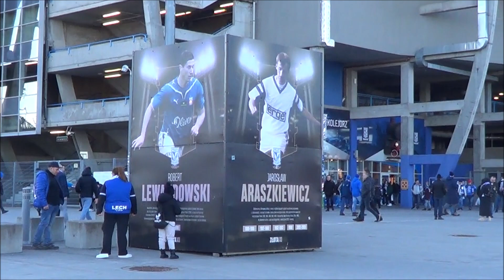Kulisy meczu Lech Poznań Śląsk Wrocław 24 02 2024